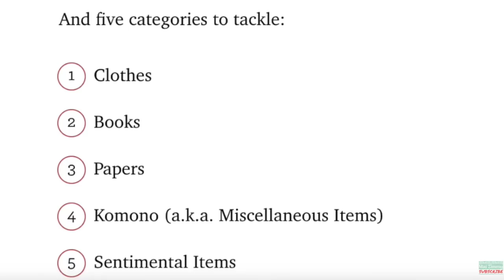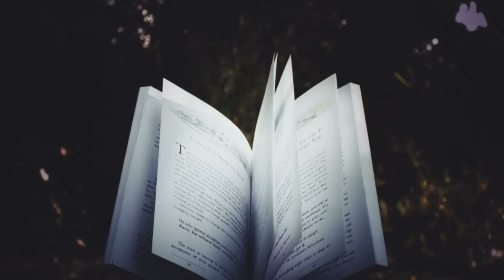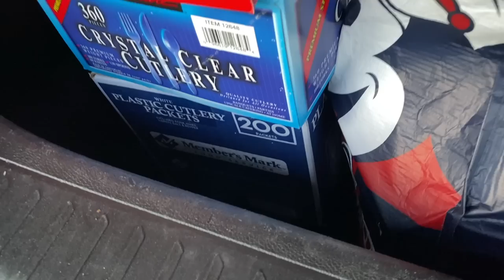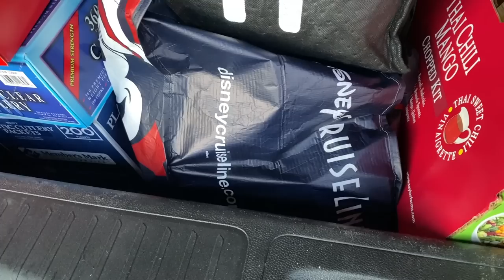DISASTER PANTRY DECLUTTER & ORGANIZATION Makeover | Mai Zimmy Declutters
Today is another decluttering & organization video and I am focusing solely on my disaster pantry. I am going to declutter the hoards of food that have accumulated, clean it out, then organize it to look like a celebrity professional pantry (inspired by Khloe Kardashian). Join me and I hope seeing the transformation inspires you to organize your pantry!

-Spinning Mop
-Storage Container Rectangle Tall
-Storage Container Rectangle Small
-Storage Container Square
-Spice Container 3pk
-OXO Cereal Containers
-Label Maker
-White Storage Baskets
-18” Lazy Susan
-15” Lazy Susan
-Adjustable Tier for Cans
-Hidden Soup Can
-Paisley Shelf Paper
(P.S. thank you for shopping my links! It helps my little family a lot!)

My Bed
Side Tables
Geo/Marble Lamps
Framed Painting

So glad you landed on my channel! My channel is my hobby and the only thing I have for myself at this point with 3 kids (4 year old twins and 2 year old). My goal is to make weekly videos that entertain and inform moms on anything & everything. It helps me know the kind of videos you want more of!

This is an easy way for you to see some of the cool stuff I share (plus if you were planning on buying it anyway it helps me offset the expense of kids lol) I will ONLY ever give my honest opinions on products. Thanks so much for your support! I love you guys!